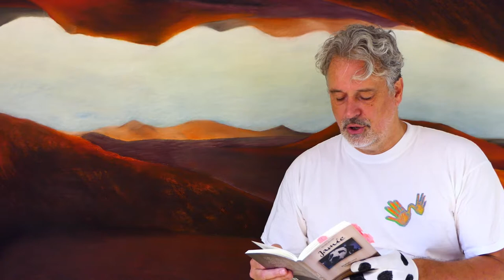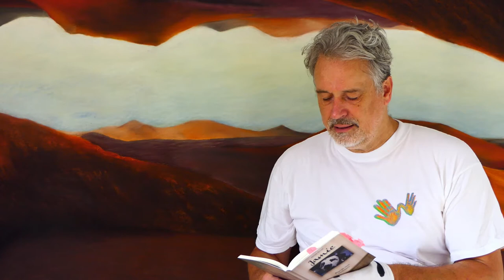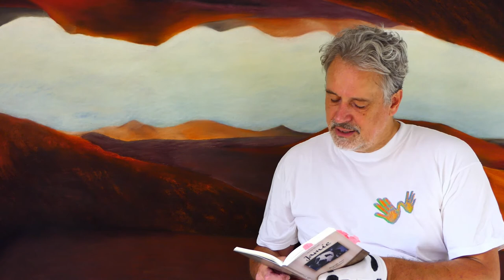8. Teil der Lesung "Jamie" Biografie eines Vierbeiners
"Wie ich die Hundesprache lernte und dadurch verstand, was im Leben wirklich wichtig ist."
Folgt den Erzählern auf den Spuren von Jamie und Esther und lasst Euch von deren Geschichte in den Bann ziehen.

Bis zur Buchmesse 2019 finden jeden Dienstag hier auf YouTube Lesungen statt.

Hier geht es zum Buch: „Jamie - Biografie eines Vierbeiners“ auf Amazon :

Falls du mehr über die Verbindung von Mensch und Tier, insbesondere der Hundekommunikation, erfahren möchtest, folge mir einfach bei Facebook, Youtube und Twitter:

Hast Du auch Besondere Tiere und Besondere Tiergeschichten zu erzählen?

Sie möchten mich für eine Lesung in Ihrer Buchhandlung buchen und/oder auf der Buchmesse persönlich kennenlernen?

Viel Spaß bei meiner Lesung!
Ihre Miriam Heruth